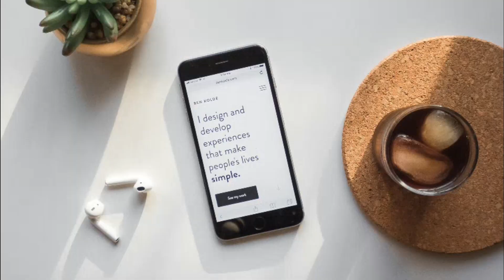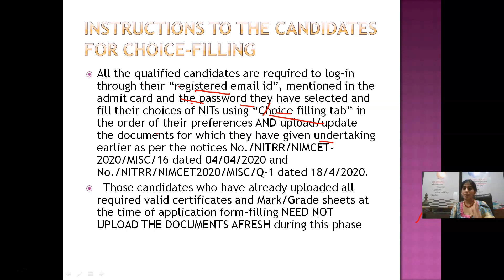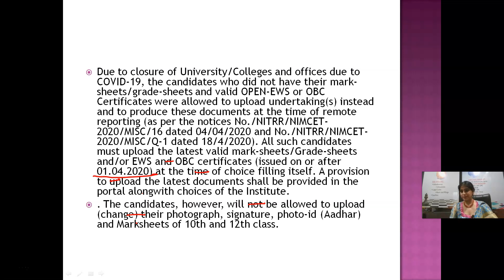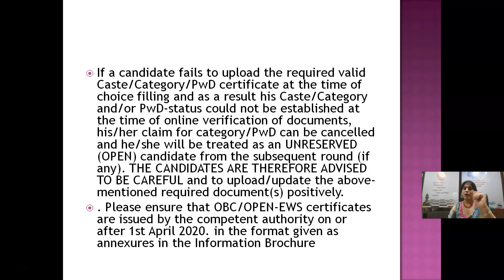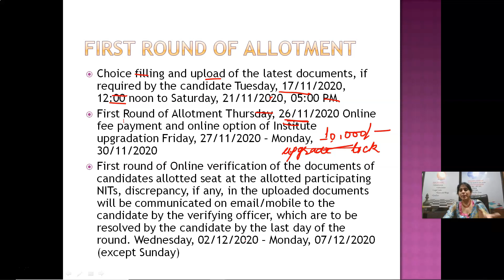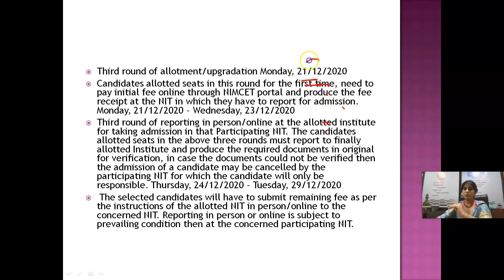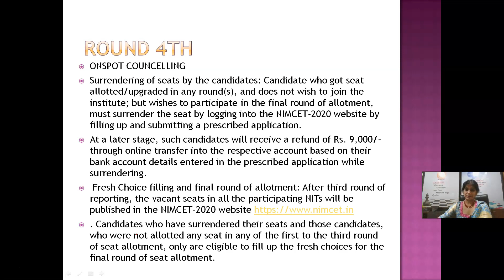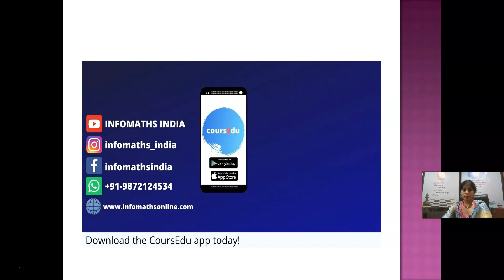NIMCET 2020 Online Counselling |All Three Rounds |ONSPOT counselling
Get to know about NIT MCA counselling pattern results  that you'll get based on your NIMCET rank.
Congratulations students for scoring good in NIMCET. Lets see which NIT you could grab with your NIMCET score with NIMCET 2020 3 round counseling procedure and on spot counseling  , explained by ARPANA MAM, Director of Infomaths.

Infomaths students are shining in NIMCET 2020 with ranks like 9,41,82 etc.